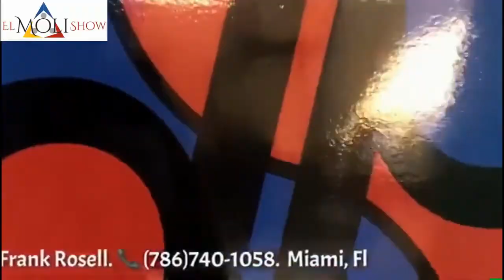SHOW 2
Programa No 2 de El Moli Show, promoviendo las artes marciales y los deportes de combate